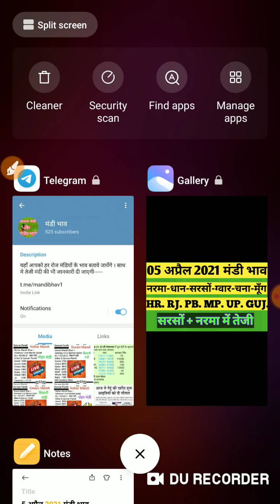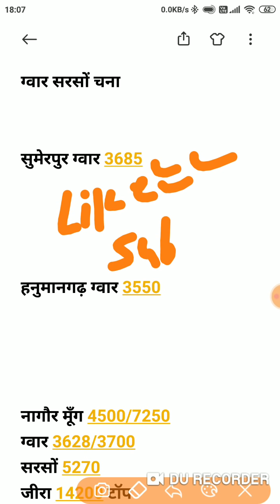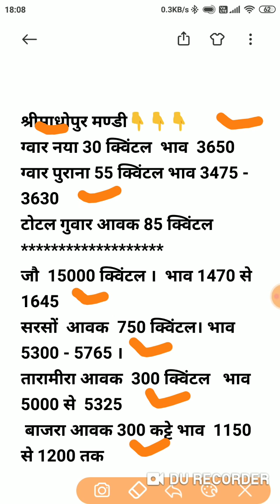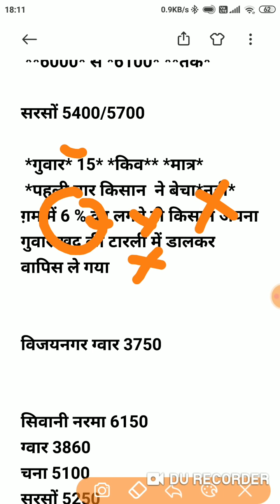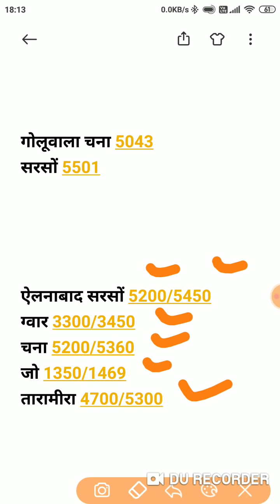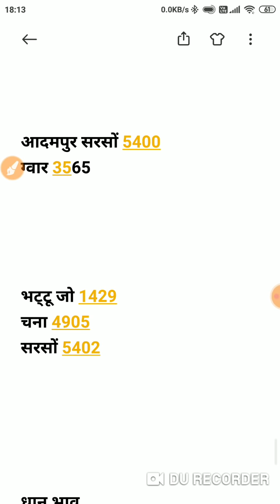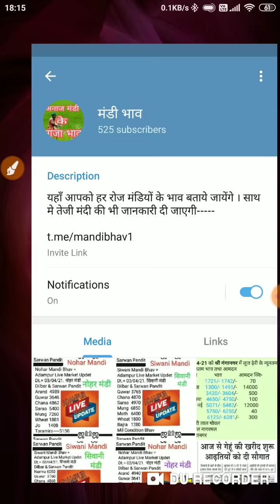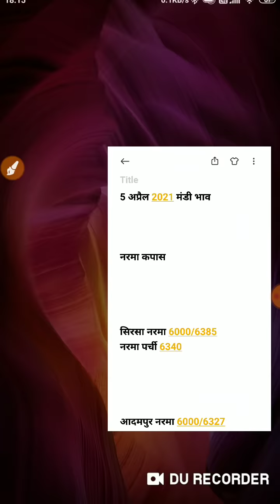5 अप्रेल 2021 मंडी भाव । सरसों में अच्छी तेजी । नरमा भी तेज । Sarso Rates Today | Mandi Rates Today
sarso bhav bhadra mandi
sarso bhav nohar mandi
sarso bhav teji mandi
sarso bhav 2021
sarso bhav ganganagar mandi
sarso bhav sirsa mandi
sarso bhav siwani mandi
sarso bhav rajasthan mandi
sarso bhav haryana mandi
sarso bhav up mandi
sarso bhav bhattu mandi
sarso bhav fatehabad mandi
sarso rates rajasthan mandi
sarso rates haryana mandi
sarso rates today
sarso rates 2021
mustard rate in rajasthan today
mustard rate
mustard rate in haryana
mustard rate in haryana today
mustard oil rate today
mustard seed rate
mustard oil wholesale rate